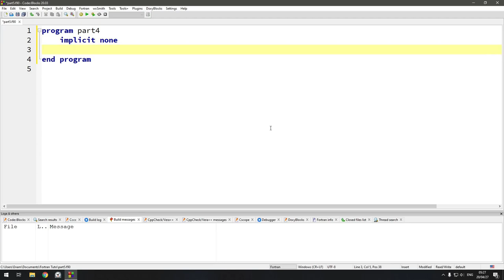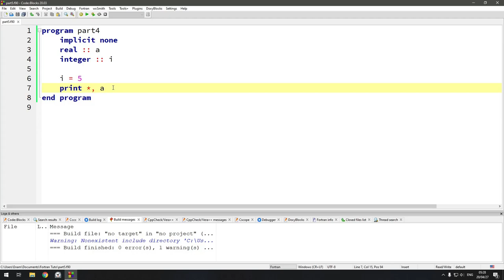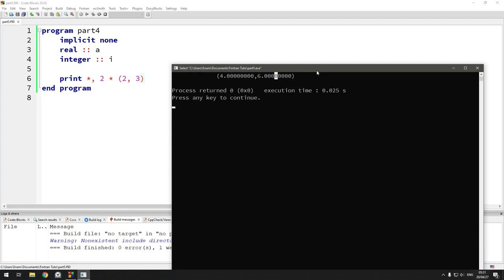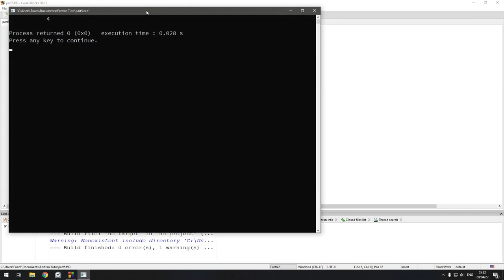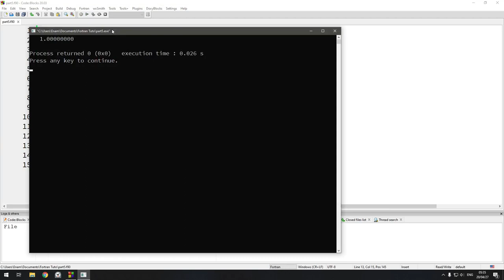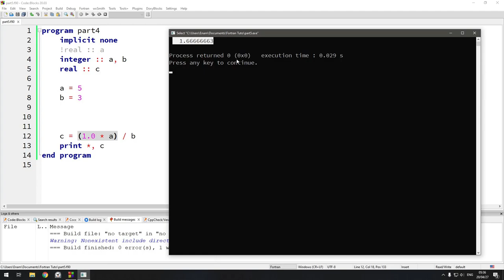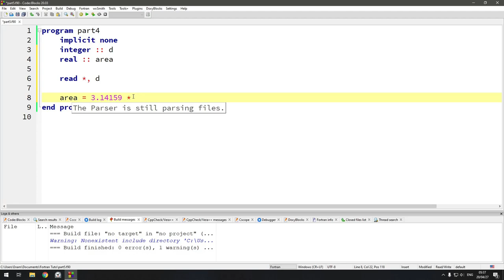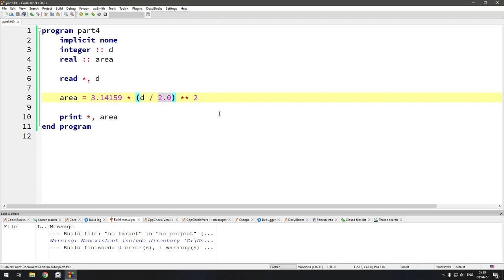Part 5: INTEGER/REAL Arithmetic | Fortran Tutorial in Bangla